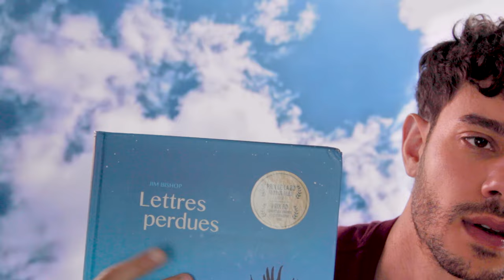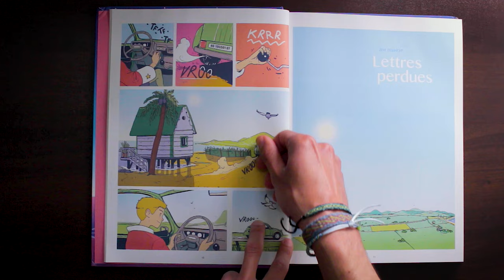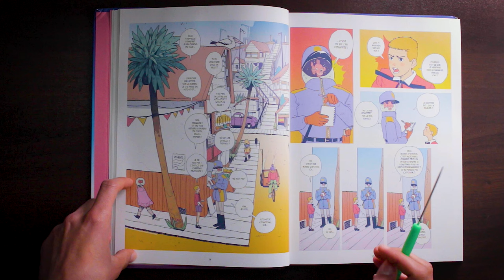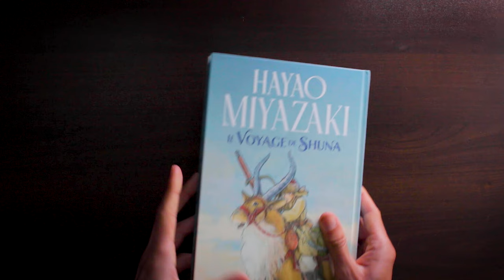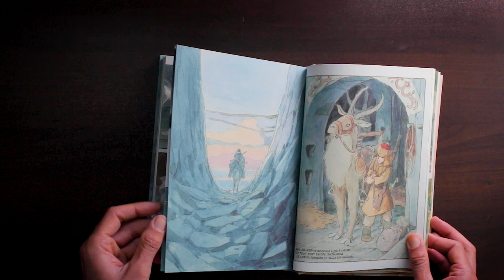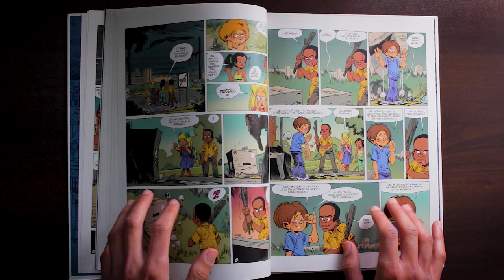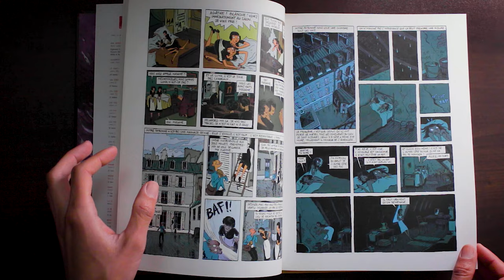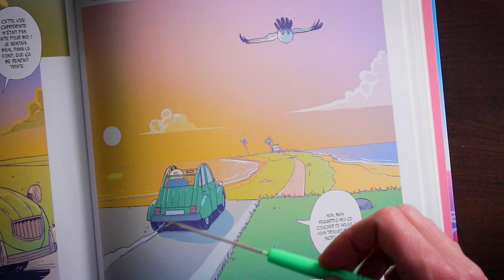ASMR | On se détend en parlant de BD 📖 🗯️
Hello les amis, aujourd'hui une vidéo en français 🇫🇷. Je vous parle de 4 BD que j'ai aimé ces derniers mois, avec un peu de page turning et de tapping. Bonne écoute :)

0:00 Intro
1:37 Lettres perdues
11:53 Le Voyage de Shuna
19:38 Seuls
24:26 Miss Patouche
29:31 Bonne nuit